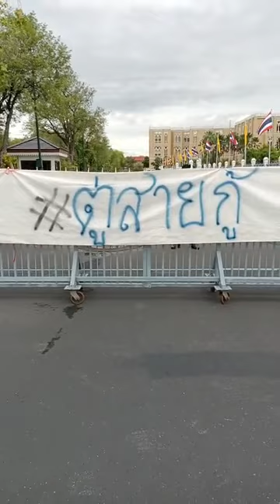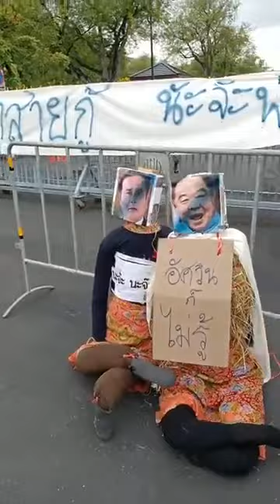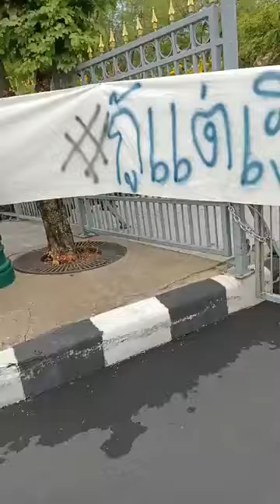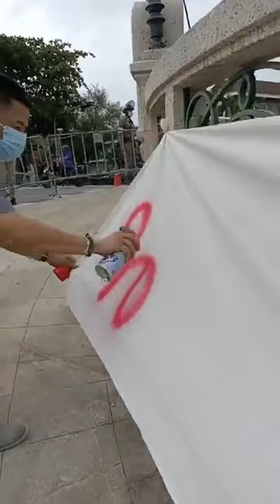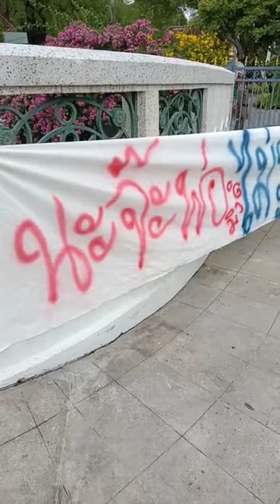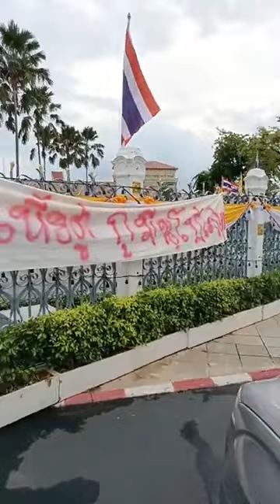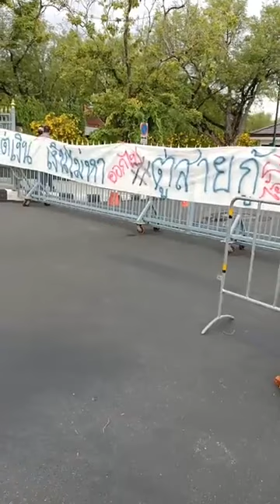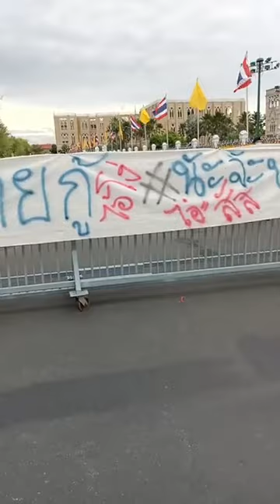ม่อนอาชีวะ จัดหนัก ! ปราศรัย เ ดื อ ด ไล่เผด็จการ ประยุทธ์ออกไป หน้าทำเนียบรัฐบาล